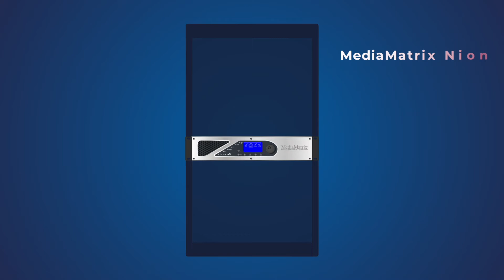Life Safety & Voice Alarm Solution by Peavey Commercial Audio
The MediaMatrix® NION® Series of digital signal and control processors (DSPs) and nCIE PILOT™ control PC are now certified by the EN54-16 European Standard. These components form the nucleus of a dynamic VACIE system (Voice Alarm Control and Indicating Equipment) used to provide optimum protection for the public and for safety personnel.